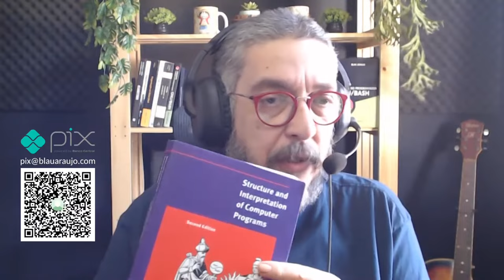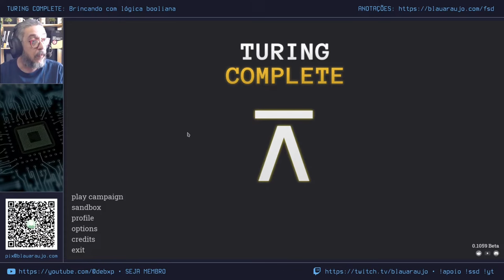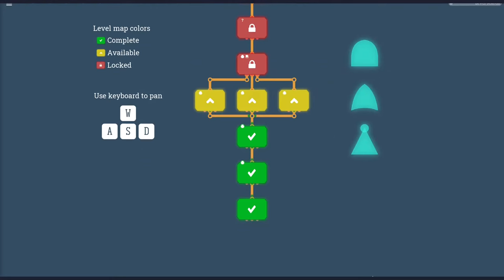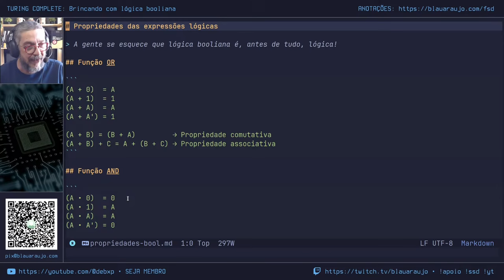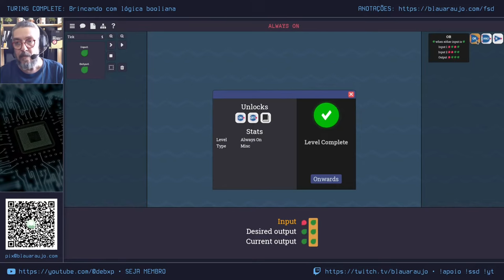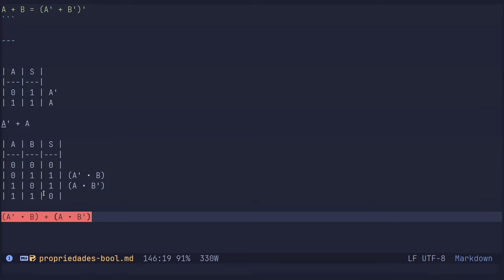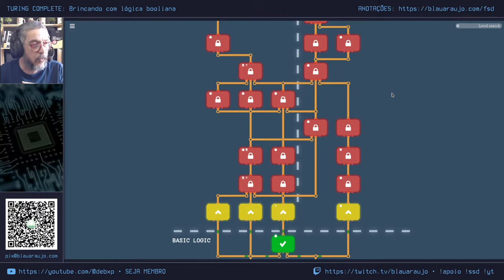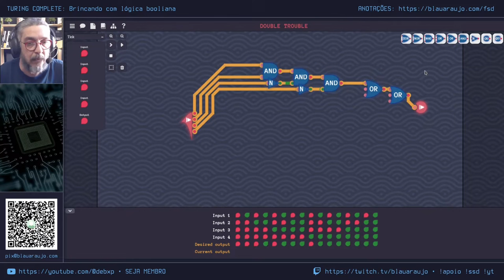Turing Complete: brincando com lógica booliana (editado)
Nos ajude a adquirir livros essenciais para os projetos do nosso canal:
Muito obrigado!
0:00 - Introdução e notícias
7:49 - Sobre o Turing Complete
15:33 - Iniciando a campanha
26:20 - Porta AND
28:36 - Porta OR
32:23 - Porta NOR
34:00 - Sempre ligado
41:14 - Segundo "tick"
46:05 - Porta XOR
52:15 - Porta OR com 3 entradas
54:54 - Porta AND com 3 entradas
56:03 - Porta XNOR
59:55 - Fim da parte de circuitos básicos
1:01:47 - Outros jogos
1:07:48 - Encerramento